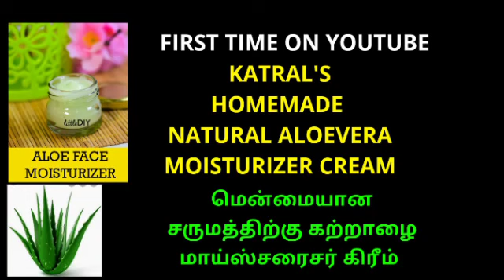Healer Baskar/Aloevera moisturizer cream/ Aloeveramoisturizerlotion/Aloeveragel/Homemade moisturizer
**Katral Aloevera Gel Making - New Method**

**Katral Bio Enzyme Telegram Group Link**